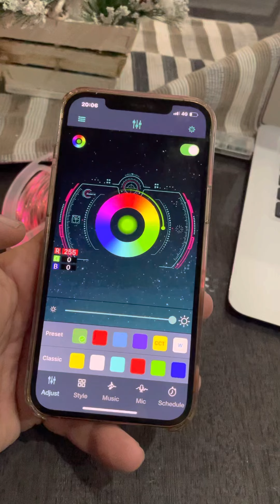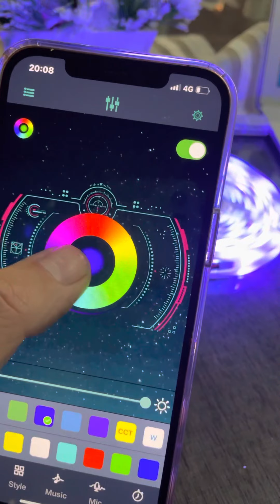BT LED TRAKA